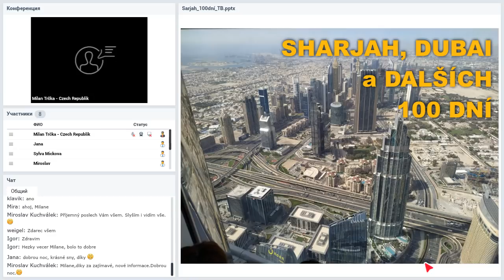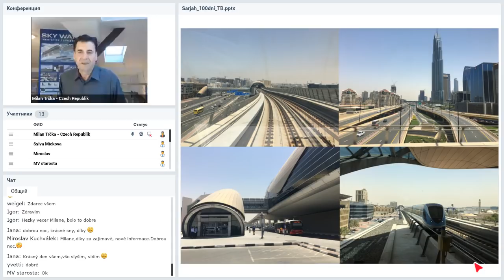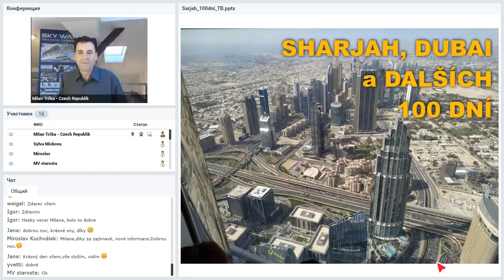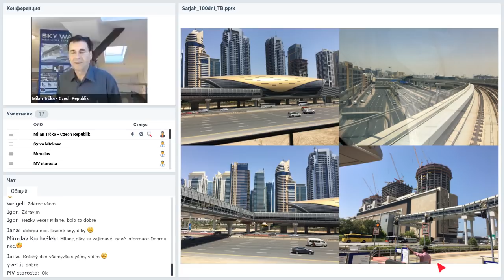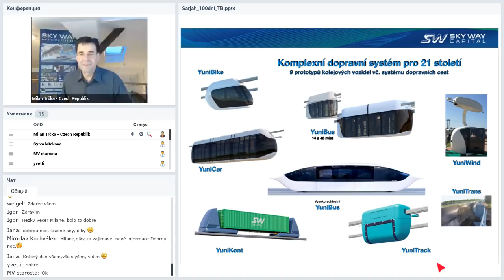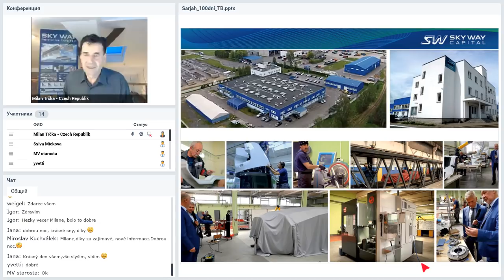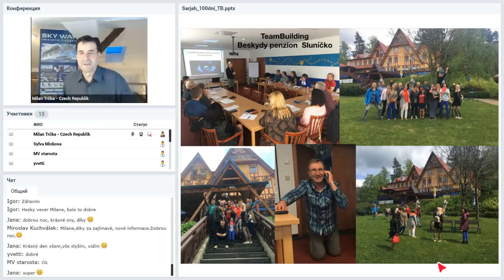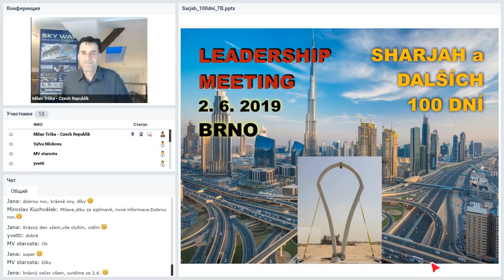Вебинар от 20.05.2019. Pracovní webový seminář pro partnery SWC. Чешская Республика.